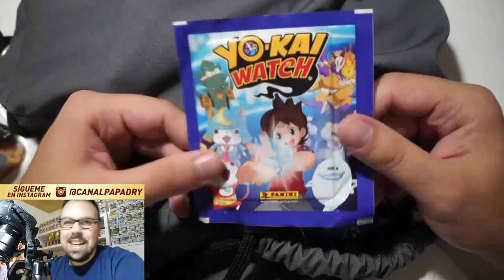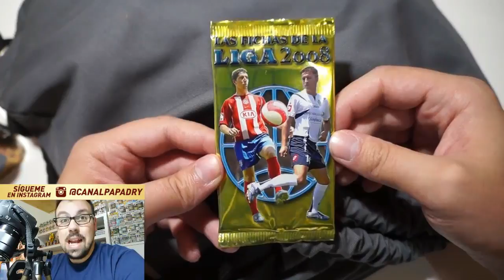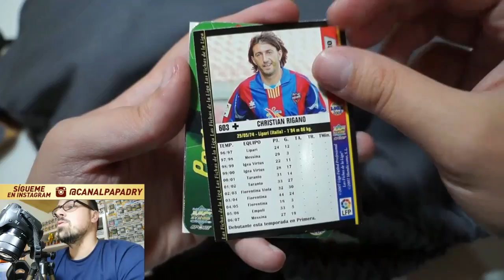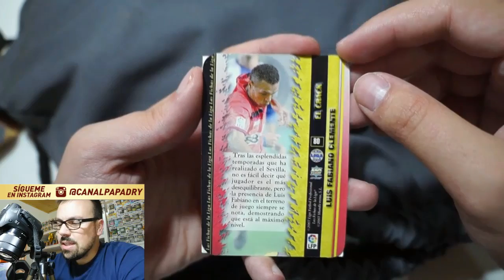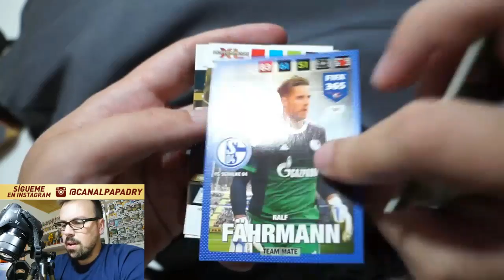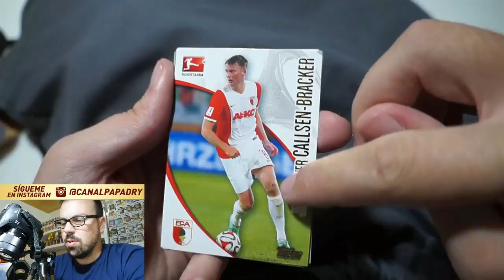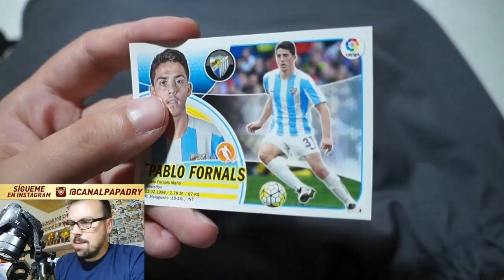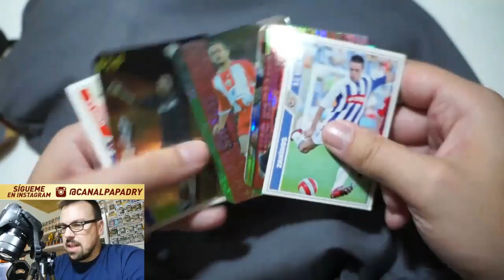LA BOLSA DE LOS 100 SOBRES DE CROMOS #4 | ¿ME SIGUEN TROLEANDO?